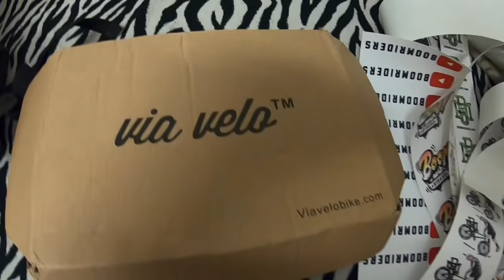Cuánto Vale mi Bmx en una Casa de Empeño? * La Peor Oferta de mi Vida* 😵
TE HAZ PREGUNTADO QUE PASARÍA SI ALGUIEN ROBA TU BMX Y DECIDE EMPEÑARLA EN ALGUNA TIENDA?  COMPRA TU CANDADO